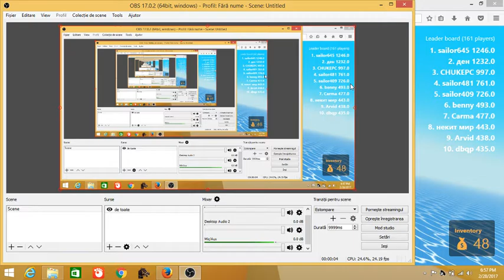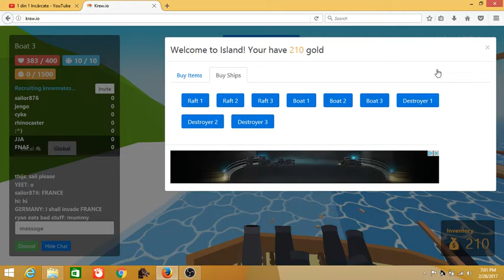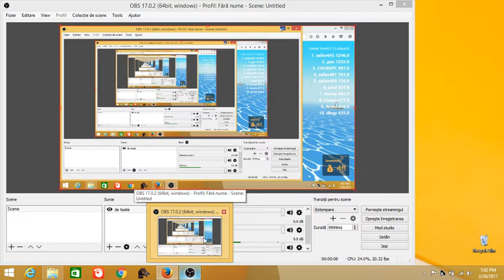episodul 1 din krew.io